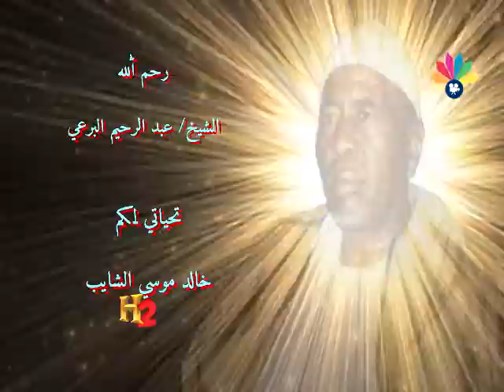أولاد الشيخ البرعي ــ القبة ام بنايا سامى